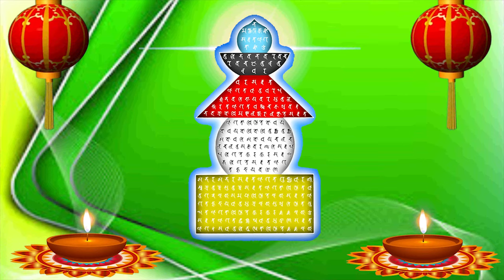Video 8K Full HD, bảo kiếp ấn đà la ni 10 Phương chư phật , Trung Tâm Hoằng Dương Phật Pháp Bồ Đề Tâ